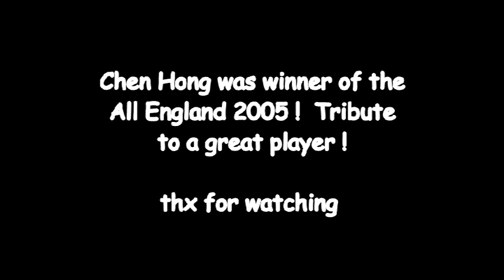Chen Hong - Badminton Knight